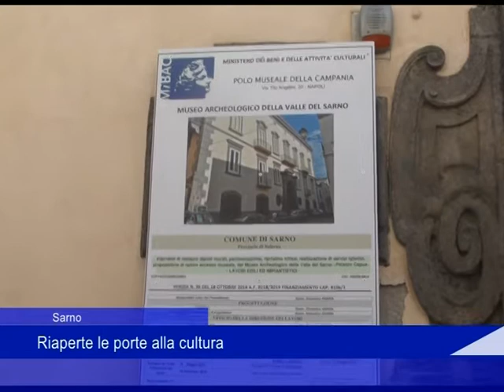museo archeologico 11 luglio